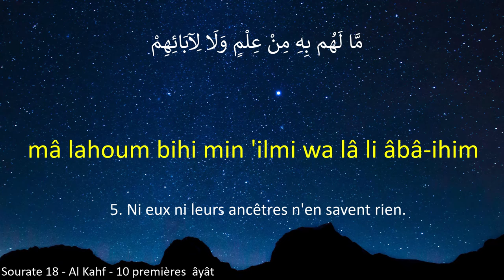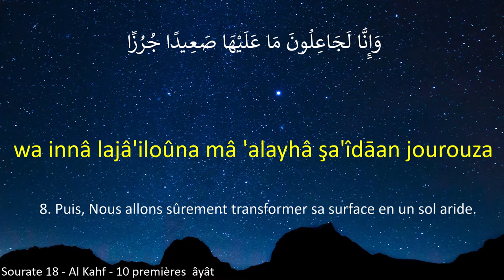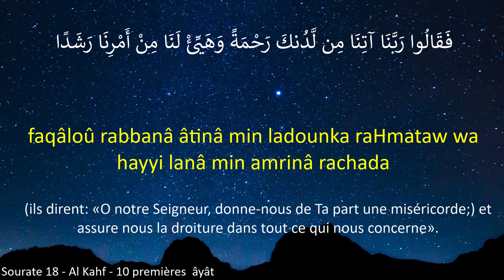APPRENDRE 10ères âyât SOURATE ALKAHF - AL AFASY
D'après Abou Darda (qu'Allah l'agrée), le Prophète (que la prière d'Allah et Son salut soient sur lui) a dit: « Celui qui apprend dix versets du début de la sourate Al Kahf (1) est protégé du Dajjal (2) ».
(Rapporté par Mouslim dans son Sahih n°809)

(1) Il s'agit de la sourate n°18.

(2) Le dajjal est un imposteur qui va apparaître à la fin des temps et qui va égarer beaucoup de gens.
Il va mentir aux gens et prétendre être un prophète puis va prétendre qu'il est le Seigneur.
Il y a de nombreux ahadiths authentiques le concernant.